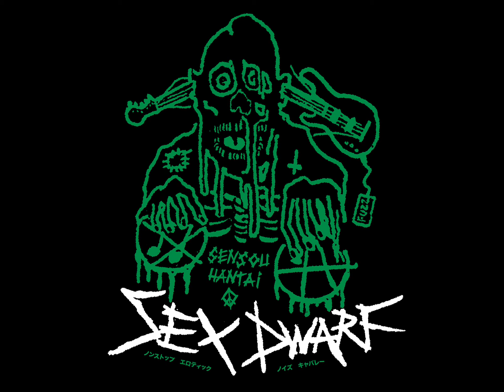Sex Dwarf - Sensou Hantai EP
D-Takt & Råpunk Records/ Konton Crasher (2019)

1. Löften & Hopp 00:00
2. Inga Krig 01:29
3. En Sjunkande Värd 02:47
4. Sensou Hantai 04:26
5. Religion 05:20
6. No War 06:36

Sex Dwarf Hardcore punk band from Stockholm, Sweden.